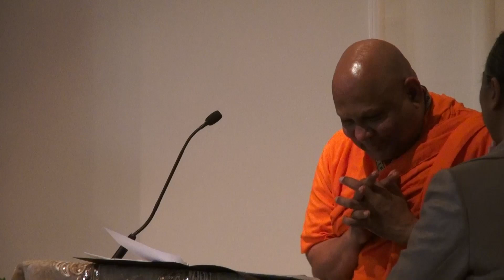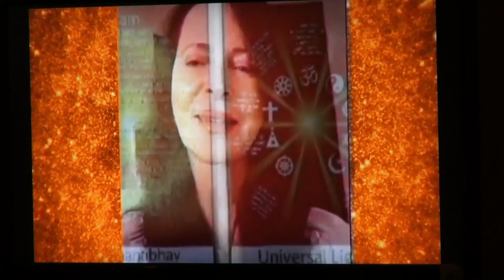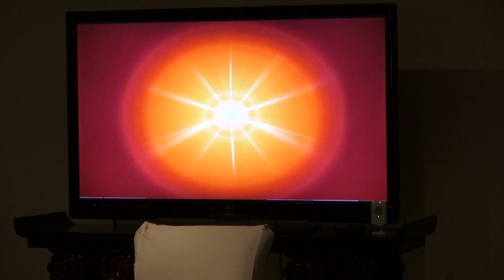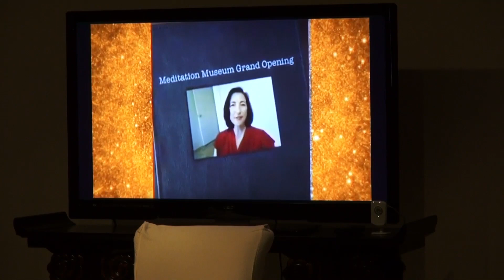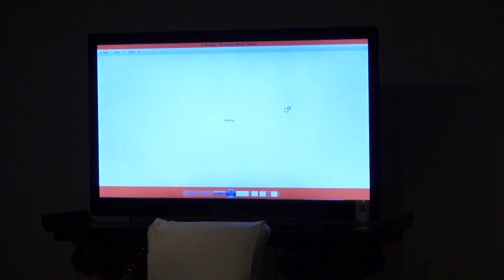Grand Opening - New Meditation Museum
April 10, 2015: The museum has opened its new 2,000 square foot space at 9525 Georgia Avenue.

The crowd was standing room only this past Friday, April 10, at the Museum's globally-broadcasted grand opening. Several celebrities and speakers were on hand including businesswoman and social activist, Marcia Dyson, Indian-American comedian and storyteller Vijai Nathan, Minister N.K. Mishra, from the Embassy of India, and many others who shared their life’s experiences and their spiritual journey.

Visitors took in the beautiful artwork and displays that express spiritual ideas and concepts. One set of displays focused on the world’s major religions, and highlighted a quotation from each one about light (or God’s loving energy), symbolizing a sense of oneness among all people. Other displays included the Eight Spiritual Powers that one can attain by practicing meditation; and the Tree Of Life, where people hung their written good wishes for our world. On the wall, asks the question, “Who Am I?,” inviting us to think of ourselves as spiritual beings having a human experience, not the other way...